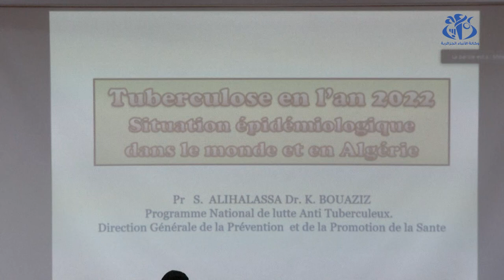وزير الصحة: القضاء على داء السل بالجزائر إلتزام ثابت من طرف الدولة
الجزائر (وأج)- أكد وزير الصحة السيد عبد الحق سايحي بمناسبة يوم دراسي احياء لليوم العالمي لمكافحة داء السل أن القضاء على داء السل إلتزام ثابت من طرف الدولة وإحدى الاولويات الرئيسية للمنظومة.